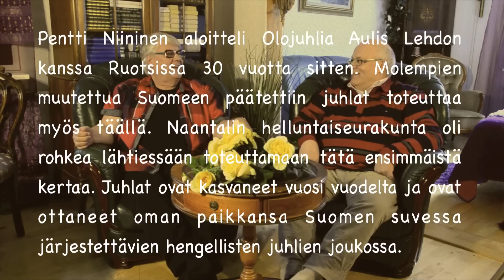Naantalin Olojuhlat 2015 esittelyvideo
Odotetut Olojuhlat jo 17. kertaa Naantalissa Taimon kentällä Soinistentie 2.
Kävijämäärät kasvavat vuosi vuodelta. Teltan kokoa jouduttiin kasvattamaan viime vuonna, joten istumapaikkoja on nykyisellään 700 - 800.

Tervetuloa juhlille ihan vaan olemaan ja virkistymään koko perheen kanssa!